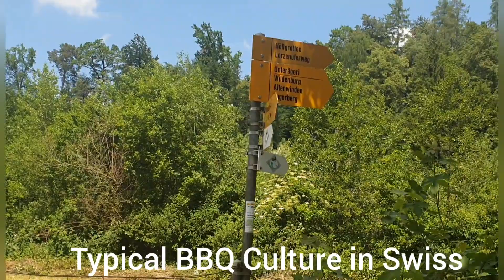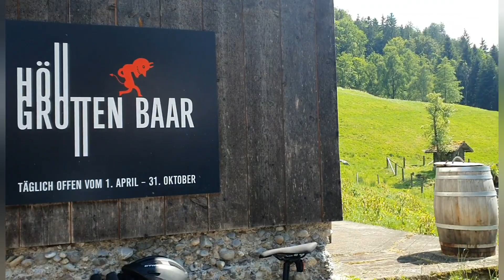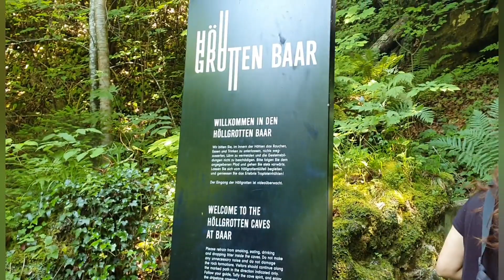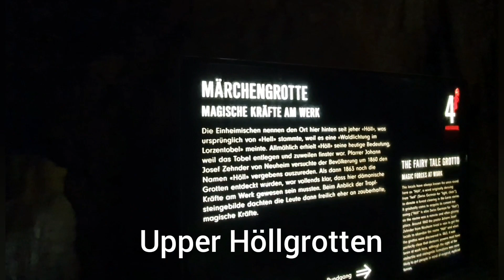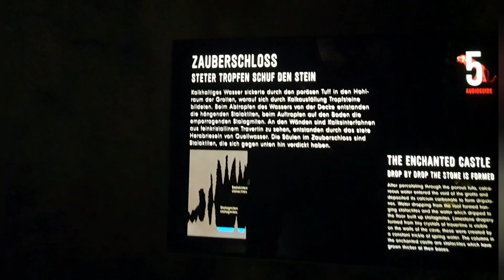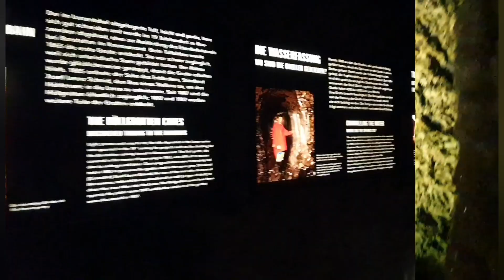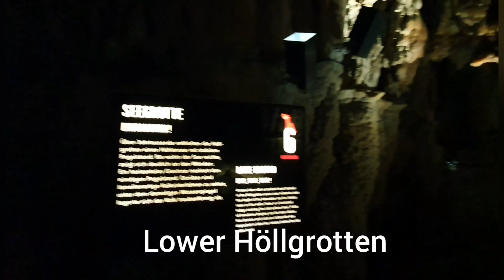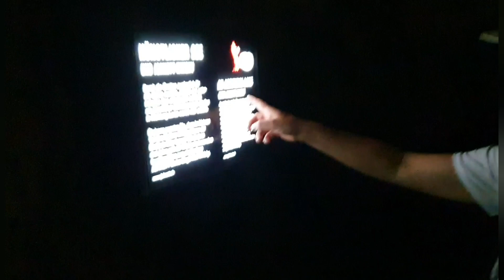Höllgrotten at Baar in Switzerland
Höllgrotten in Baar Switzerland

Accessible from Baar on a good road, parking spaces are available.

Navigation system: Lorzendamm 28, 6340 Baar

Bike :  From Baar train station approx. 4.5 km (30 minutes) by bike on a paved road.

Public transport : On foot from the Baar SBB station in around an hour or by bus line no. 3 (Baar Lättich) to the Paradies stop, from there it’s around 40 minutes on foot or from the Baar, Tobelbrücke-Höllgrotten bus stop (Zug–Menzingen line) in around 25 minutes away.

scooter fun:If you would like a bit more sporting challenge, you can start the trip to the Höllgrotten with a scooter ride from the Zugerberg.

Home

Willkommen in den Höllgrotten. Entdecken Sie die weltweit einzigartigen Tropfsteinhöhlen im Lorzentobel bei Baar ZG.

Höllgrotten | Schweiz Tourismus

Hinten im wildromantischen Lorzentobel kann man in die Unterwelt steigen. Die Höllgrotten zeigen zauberhafte Tropfsteinhöhlen, die mit ihren märchenhaft anmutenden Steinformationen Jung und Alt bezaubern.

It is known as Hollgrotten. It is located in a place called Baar in the Zug Kanton of Switzerland. To reach this place, you can easily walk for 2 hours by parking your private vehicle in the parking

Private vehicles can drive  close to the cave.

These are the funny scenes seen while walking. In the middle of the beautiful green forest, you can see the beautiful scenery of beautiful rivers and waterfalls. You can see all kinds of people having fun, from kids to adults, it's a very easy-going, fun place. While going along the road, it was seen that groups of different people were playing in the water ,with the fountain of the river and some were grilling in the middle of the forest and eating different dishes. In this order, we also enjoyed grilling. It felt normal but fun. After that, enjoying the beauty of nature, we headed towards the Höllgrotten.

This unique cave is located between the forest of Lorgentobel and the romantic river landscape. This cave is divided into two parts. Named as upper cave and lower cave. You can see inside  this cave in this video. Small lakes, colorful and various fantasy textures make the mind enthralling and mysterious.

This cave is said to be around 6,000 years old but was only discovered in 1863.

It is presented in a modern way. Unique, magical, fascinating small lakes, stalagmites and even stalactites show underground magical fascinating scenery. "Höllgrottetüufeli" takes you to a fantastic world. It is an attractive tourist destination for families, schools and clubs.

Visitor guidance inside the cave has been simplified and with the installation of state-of-the-art LED lights, the rock can be appreciated for the first time in its natural variety of rabibhinna colors.

Behind the wild and romantic Lorgentobel you can go to the underworld.